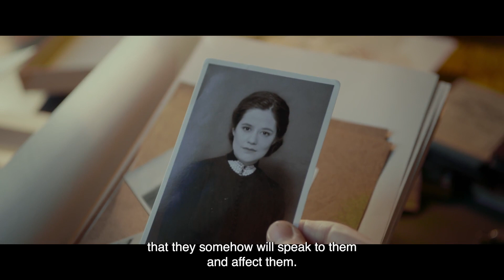Burn All My Letters - Behind-the-Scenes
Take a look at some Behind-the-scenes footage from our production 'Burn All My Letters', directed by Björn L Runge and starring Asta Kamma August, Bill Skarsgård and Gustav Lindh.